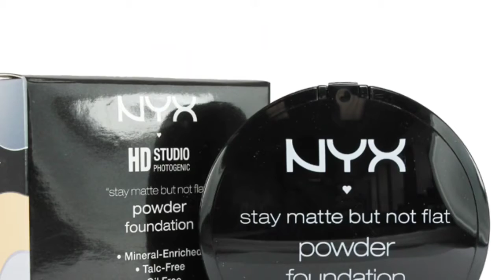Beyoncé Music Video Partition Inspired Look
Hello beauties, here is the partition beyonce look or should i say similar look, that she as in her music video I love her look enjoy
Product I use:
L'Oreal foundation N7
Nyx base shadow nude
posh plum eyeshadow palette by black radiance
Maybeline fit me( found) as a concealer under my eyes
Nyx stay matte powder
Scandles eyes pencil #001 black
kiss red lip liner
Mac lipstick Russian red
If you still reading don't forget to thumbs up and share thanks